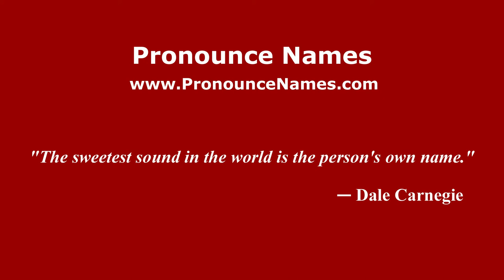How to pronounce Giuseppe Zinetti (Italian/Italy) - PronounceNames.com